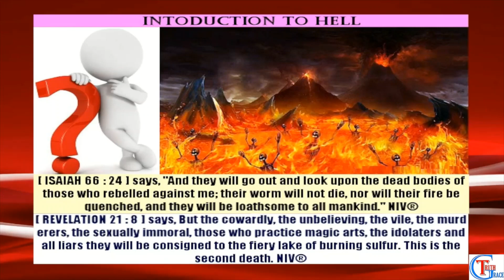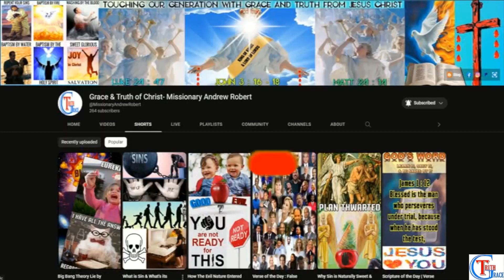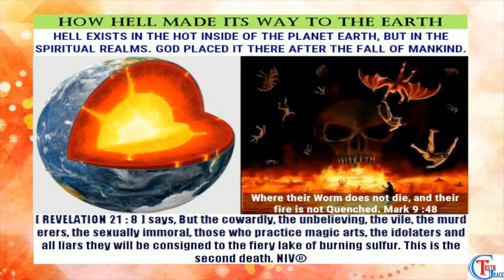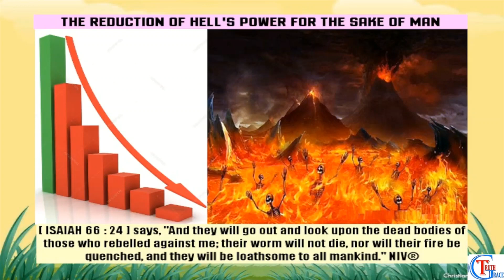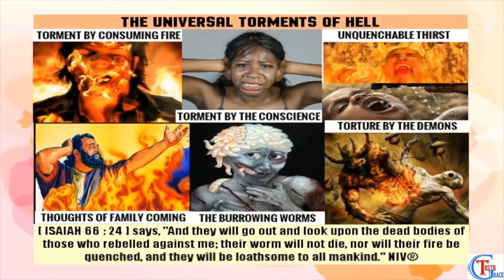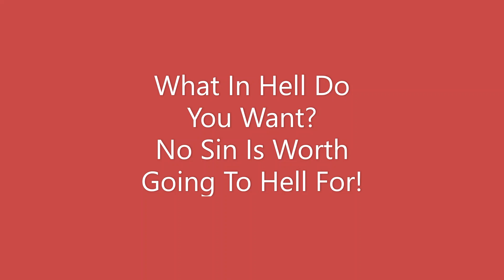R U Sure There’s No Hell / Dion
Who's worried about so called demons and evil spirits. I think its someone trying to scare me with a bunch of cartoons and gruesome drawings. I'm up for a good scary movie. But, what if its all true ?